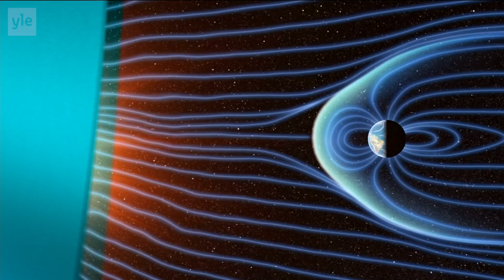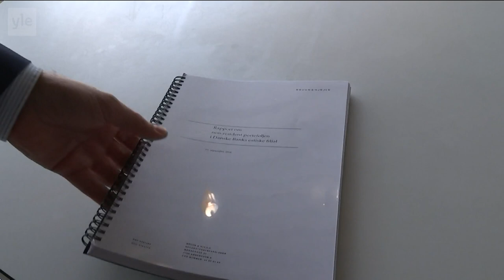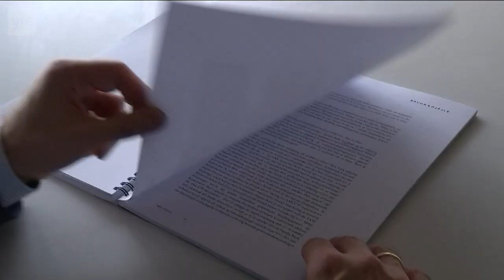YLE TV-Uutiset 24.9.2018 klo 9 00 (YLE TV News)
Finnish Television morning news 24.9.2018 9:00